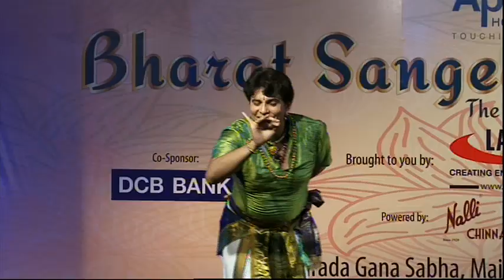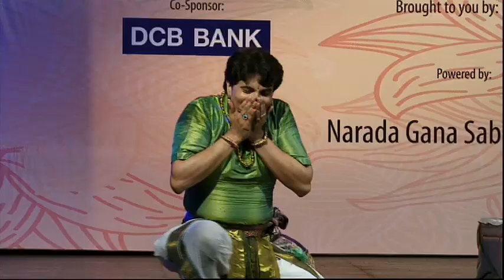Bharat Sangeet Utsav 2015 | Sangeetha Natya concert | Tribute T. Brinda Amma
Sangeetha Natya concert a Tribute to Legend Late T. Brinda Amma by Vidwan Thiruvarur Girish with Vidushi Aishwarya Vidya Raghunath (Vocal) and Indu Varma (Dance), Vidwan L. Ramakrishnan (Violin), Vidwan Kallidaikurichi Sivakumar (Mrudangam)

CARNATICA & SRI PARTHASARATHY SWAMI SABHA
PRESENT
Connect with CarnaticaWorld:

About CarnaticaWorld:
Concept and Vision: Kalaimamani K N Shashikiran

The visionary behind this website, K N Shashikiran, is a popular musician singing as Carnatica brothers with his cousin P Ganesh. Having performed over 4000 concerts around the globe and creating a World record by singing a non -stop 24 hour marathon concert, Shashikiran is not only one of the most gifted and sought after musicians but is also an arts promoter, entrepreneur, voice expert, teacher, author and daily columnist. Most of all, he is a very enterprising, energetic and innovative thinker. He founded Carnatica in the year 1998 and since then has been a pioneer in bridging music and technology. He has several awards to his credit including the prestigious Kalaimamani from the Tamilnadu state Government, outstanding young Indian award from The Rotary club and Bharat Nirman Excellence award from Global Economic Series.

He is now the managing trustee of Carnatica Archival Centre, Founder Director of carnaticworld.com, School of World Music, Detroit and Academy of Excellence, UK. He has now created carnaticworld.com as an exclusive platform to globalize Carnatic music and reach it to youngsters all over the World.